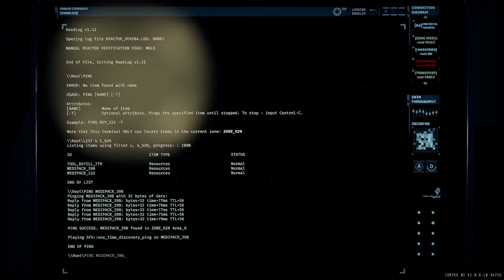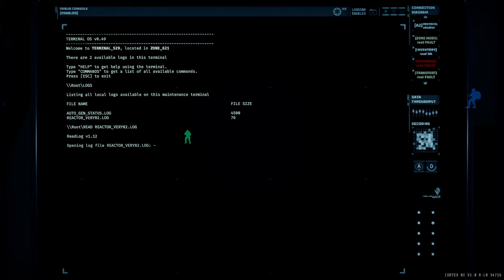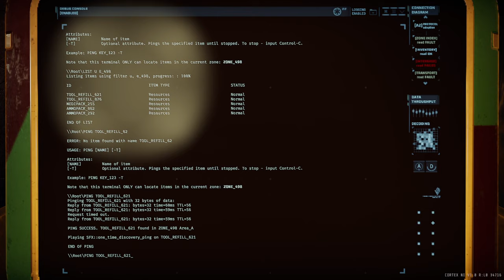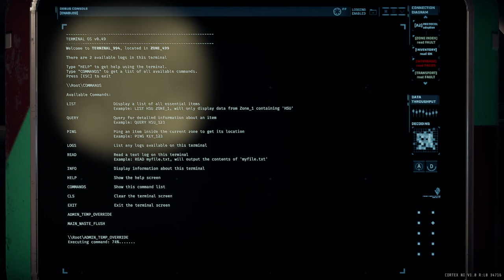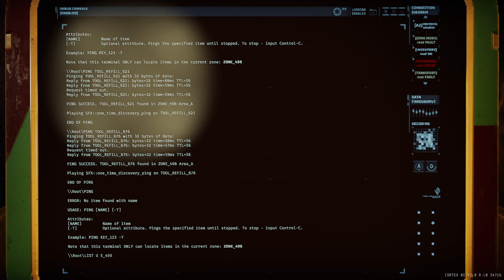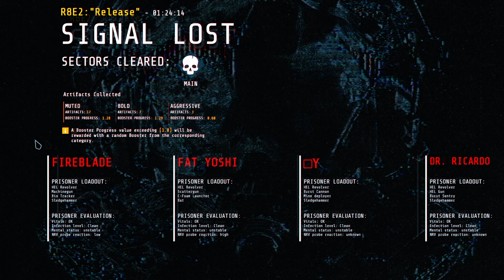GTFO R8E2 Secondary